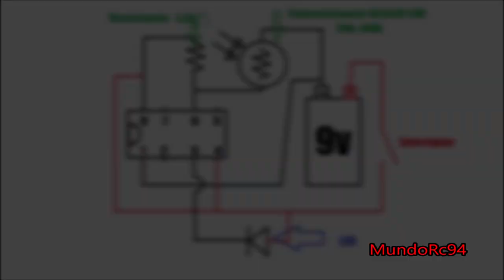Active Rc Radar 1:10 [] 3D Printed [] Circuit Decoration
He utilizado un transistor: NE555P